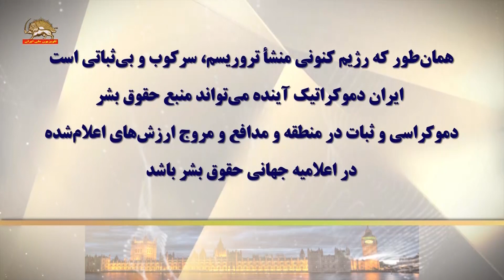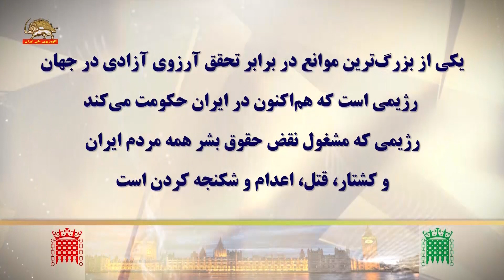کنفرانس در پارلمان انگلستان بزرگداشت روز جهانی حقوق بشر ش۳ ۲۷ آذر۱۴۰۲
کنفرانس در پارلمان انگلستان   بزرگداشت روز جهانی حقوق بشر - ش۳